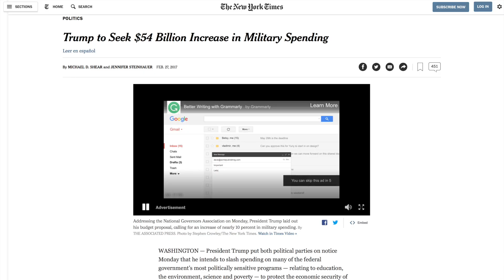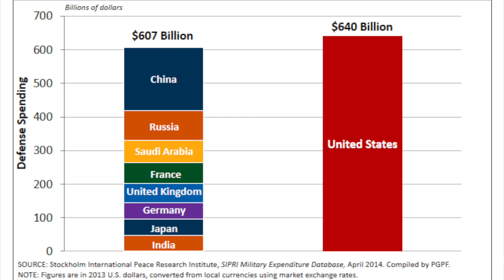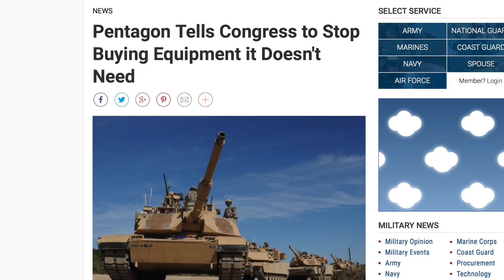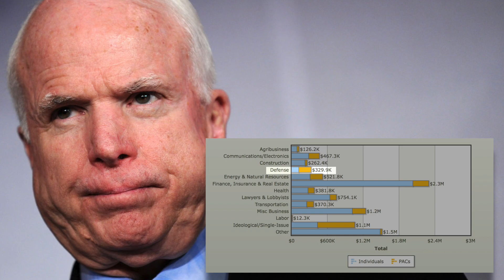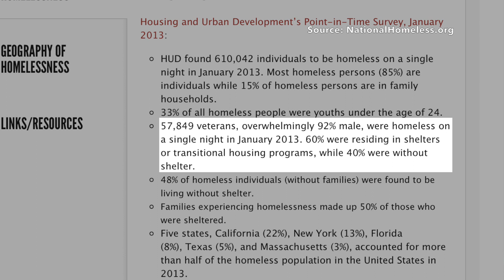Trump to Sharply Increase Defense Spending While Millions Go Hungry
President Trump proposed a budget that includes an "historic" increase to defense spending. Even though we spend more than the next eight biggest military spenders in the world combined, and have the most modern, state-of-the-art military in the history of man, Trump believes this is a necessary move. In this segment we'll discuss other issues Trump should be prioritizing that would better serve the American people.